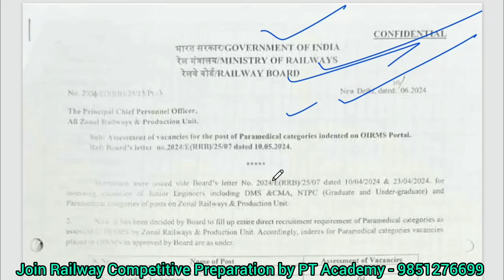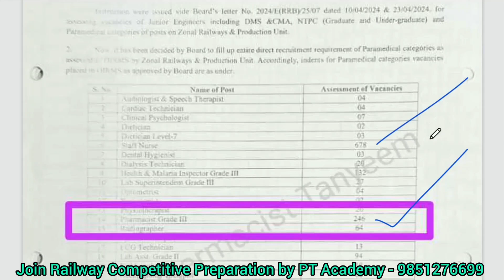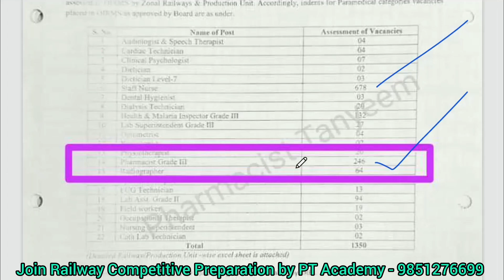Railway Pharmacist Recruitment2024| RRB Pharmacist | Railway Pharmacist Preparation By PT Academy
Railway Pharmacist Vacancy আসতে চলেছে সেখানে কারা এপ্লাই করতে পারবে, নোটিফিকেশন কবে নাগাদ আসতে পারে ও Exam এর Syllabus কি হতে চলেছে বিস্তারিত আলোচনা করা হয়েছে এই ভিডিওতে।

How can I become a railway Pharmacist?
Which Pharmacist has highest salary?
railway pharmacist ki salary kitni hoti hai,railway pharmacist pay scale,
railway pharmacist recruitment 2024 salary,
railway pharmacist,rrb pharmacist,
ssc pharmacist vacancy 2024
RRB Paramedical Vacancy।| railway pharmacist vacancy।| railway recruitment। Pharmacist Vacancy 2024
Railway Pharmacist || How to Become a Railway Pharmacist || RRB Pharmacist Post | Pharma Govt. Jobs
Pharmacist Vacancy Railway Pharmacist
Railways Vacancy
RRB Govt Jobs
RAILWAY PHARMACIST I PREPARATION I INFORMATION
govt pharmacist vacancy 2024-25
govt pharmacist
pharma jobs
pharmacist recruitment 2024
pharmacist jobs
pharmacy job
pharmacy job vacancy 2024
government pharmacist vacancy 2024-25
pharmacist vacancy
pharmacy vacancy
pharmacy vacancy 2024-25 government
govt pharmacist
pharmacist vacancy 2024 pharma jobs
pharmacist recruitment 2024
pharmacist jobs